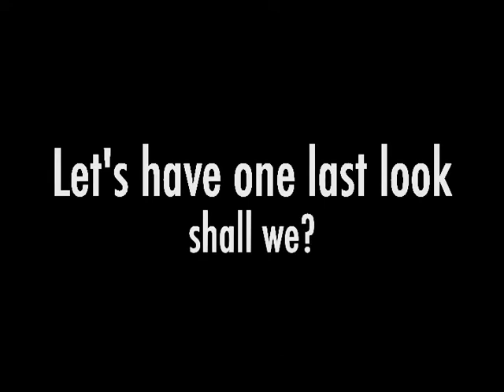Bastards Photos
Photos of bastards